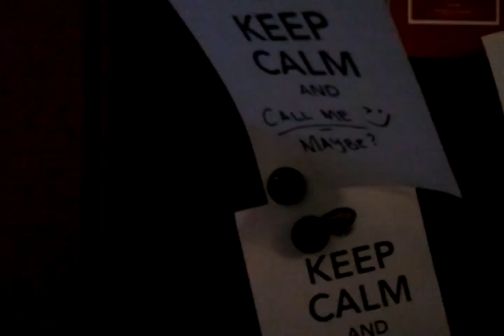65 - There are many ways to keep calm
Very few of them consist of carrying on.